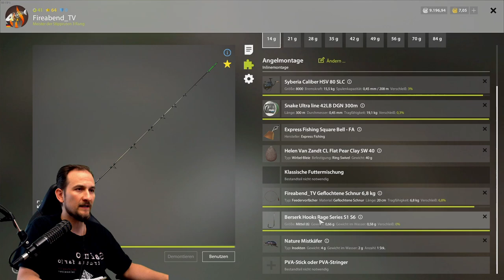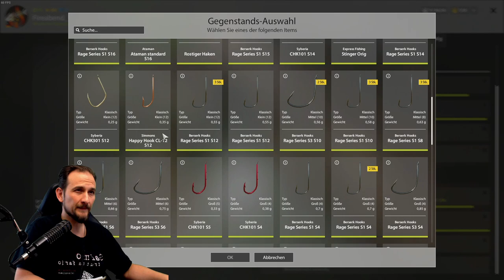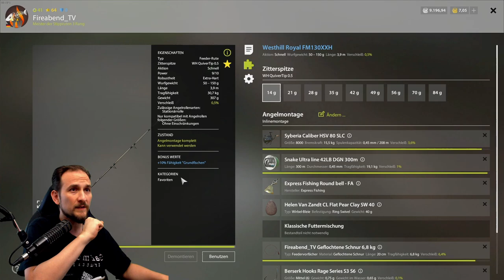Russian Fishing 4 - Döbel - Am Wolchow, auf Grundmontage